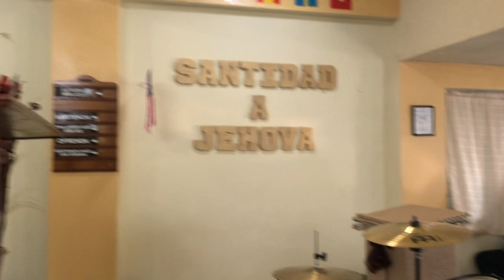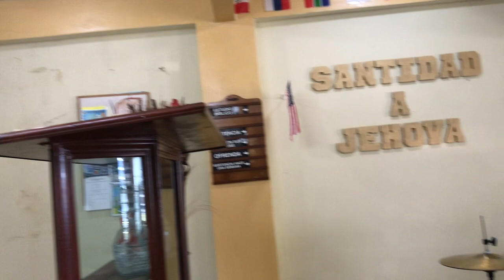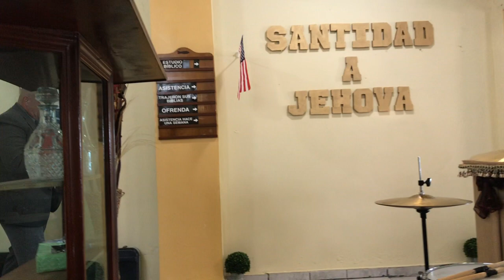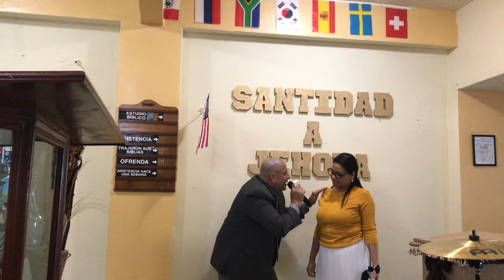Predicando Pastor Ramón L. Sanchez- Tema: “Un Sacrificio De Amor”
Ayuno de 6 a 6 iglesia Cristo Misionera del Sector Los Acosta en Buena Vista Humacao Puerto Rico..pastora Reverenda Joanne Cruz 20 de Abril del 2019